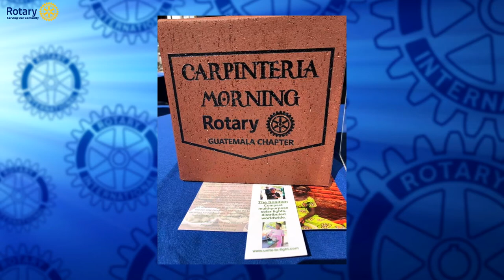Rotary Setving our Community 130 Satellite and Chapter Clubs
Wade Nomura host of Rotary Serving our Community, sits down with President of Rotary Club of Carpinteria Morning, Kim Fly.